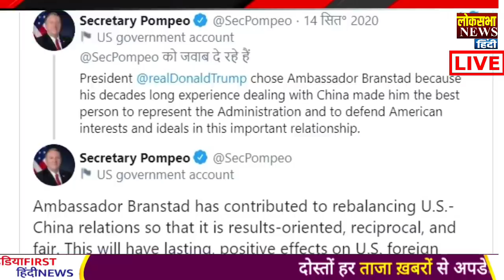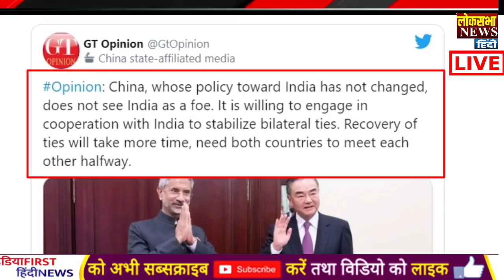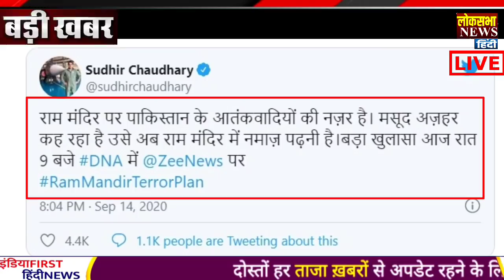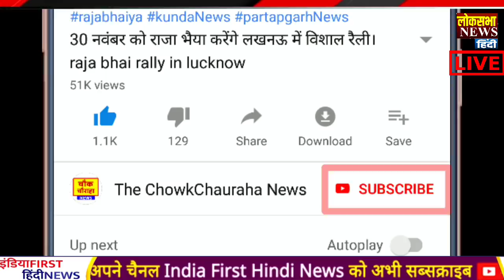आज के मुख्य समाचार,15 September 2020 news,PM Modi News,15 सितंबर 2020,Jio,Modi News,Laddakh,LAC